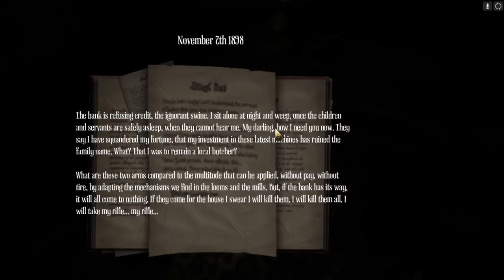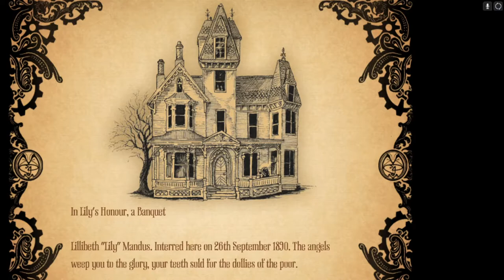Amnesia: A Machine For Pigs-Rumah Menyeramkan-Gameplay#2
halo halo Upload vidio lagi nih maen amnesia lagi dengan mental yang sudah lebih kuat wkwkwk dahlah enjoyy!!!

Intro: Wii Shop
Outro: KImi no namaewa(Funkot By Rozakkun Music)